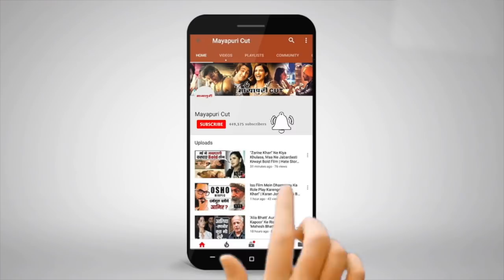"Look ALike Awards 2019" | Shahrukh Khan | Salman Khan | Full Uncut Video